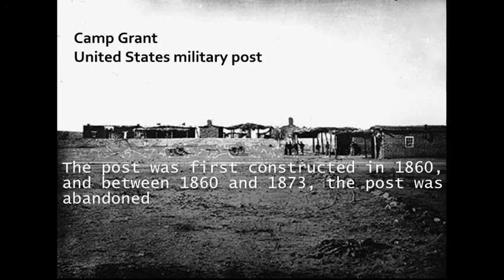Dirt Pirates Ep 11- Metal Detecting near old Camp Grant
February of 2018. Metal Detecting near Camp Grant, named after president Grant.